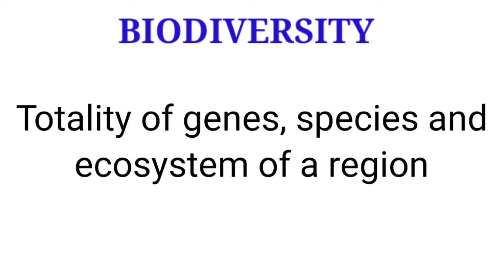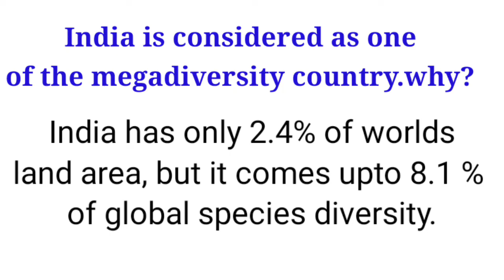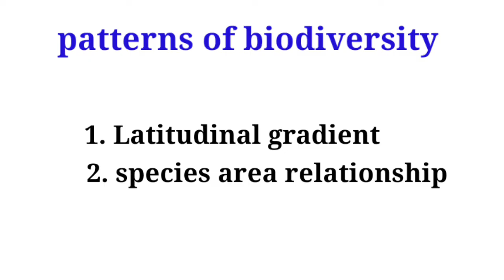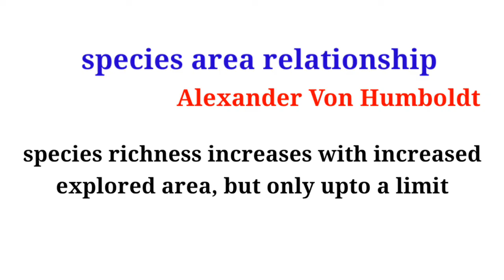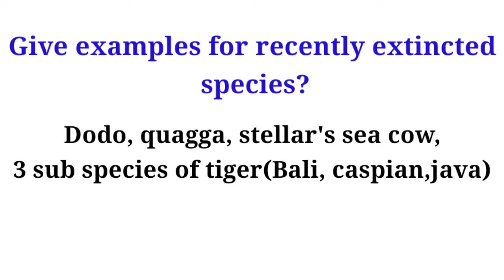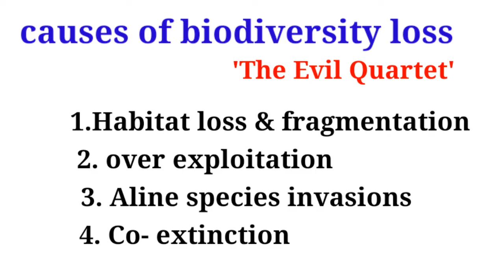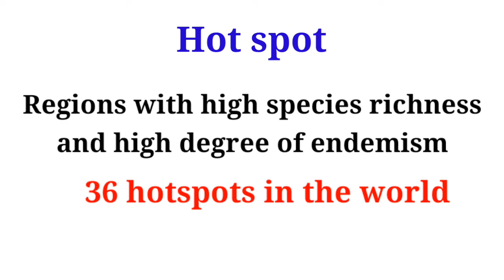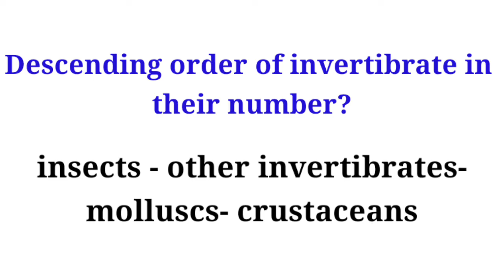MOST REPEATED QUESTIONS NCERT BIODIVERSITY AND CONSERVATION CLASS12 IN MALAYALAM /SWAGIDAS BIOCLASS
Queries solved:
Most repeated questions from biodiversity and conservation
NCERT Plustwo zoology most important questions
Plustwo Zoology tips for exams
Important questions and answers from biodiversity and conservation
Study the methods of biodiversity conservation
Learn about the causes of biodiversity losses
Study about insitu and exitu conservation
Study about biodiversity hotspots by swagidas bioclass
Learn about the endemic species
Exam points for zoology by swagidas bioclass
Exam tips for plustwo NCERT by swagidas bioclass

Intro video credits to : sonudeep technology
Thanks for the intro video...📌📌

Swagidas nv
swagidas bioclass